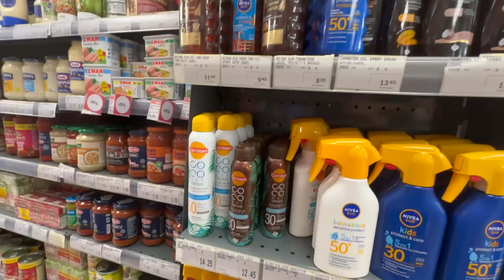Így ettem a nyaralás alatt vigyázva az érzékenységeimre.🥒😢🧇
Puszii ♡